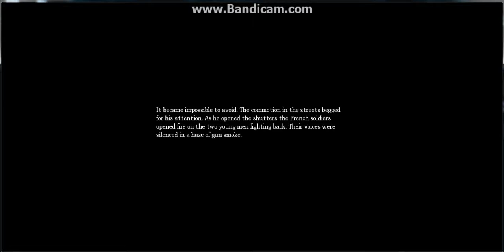Let's play Amnesia The Dark Descent - Part 1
Me playing Amnesia, first time I've recorded myself playing a PC game, more videos to come, I'll try record some more asap! and the videos may get better as I go along (quite newby at the moment) Sub/like/comment plox!x